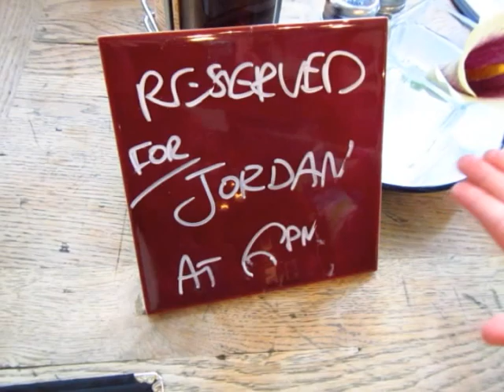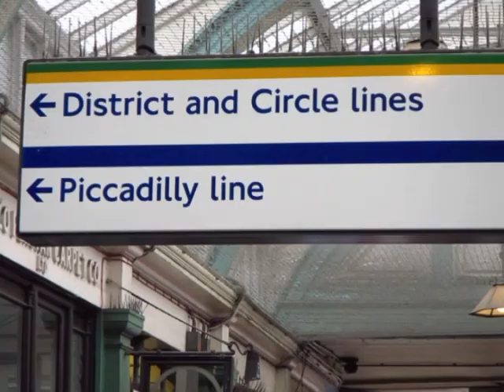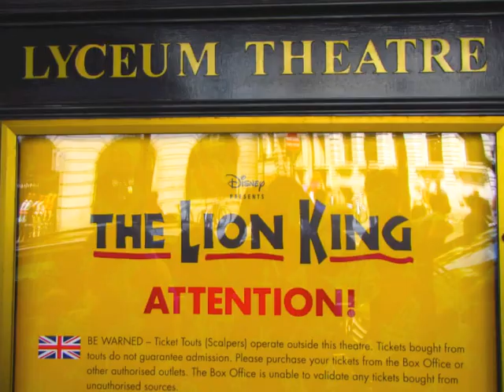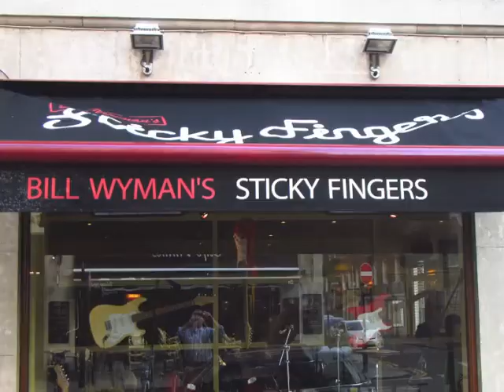Family Vacation 2013 London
This year's family vacation took place in London, providing the entire family the opportunity to see Jordan and Lacey's new home, as well as visit many of London's famous attractions.